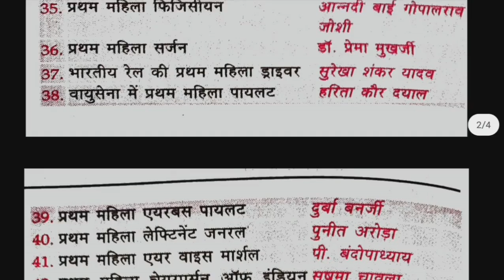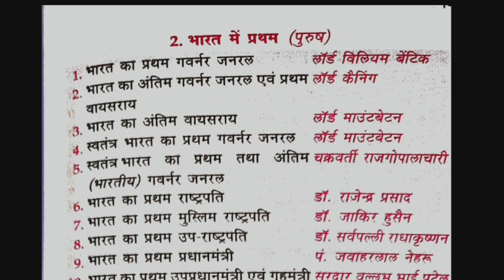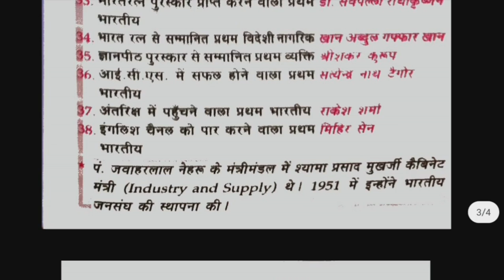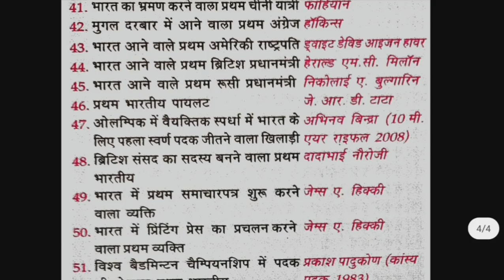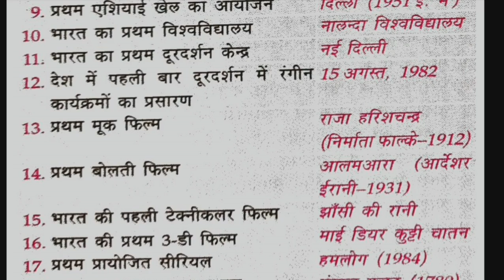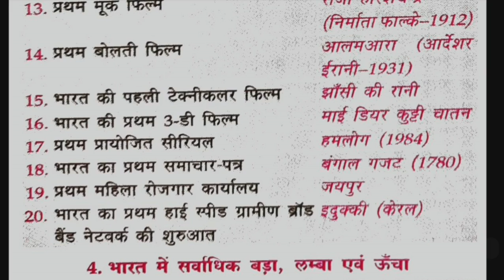लुसेंट विविध भारत में प्रथम महिला पुरुष व अन्य लेटेस्ट एडिशन 2020